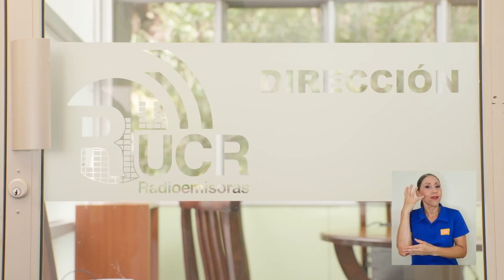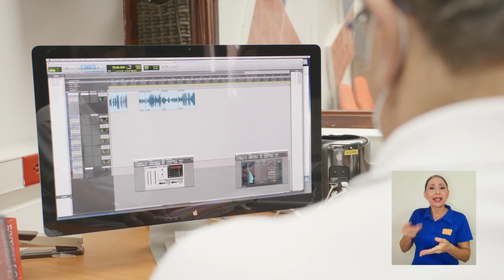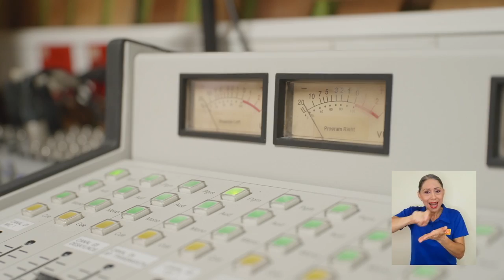Nueva directora de Radioemisoras UCR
Las radioemisoras UCR cuentan con una nueva directora, quien ya asumió este nuevo reto y trae novedosas propuestas para estos espacios.